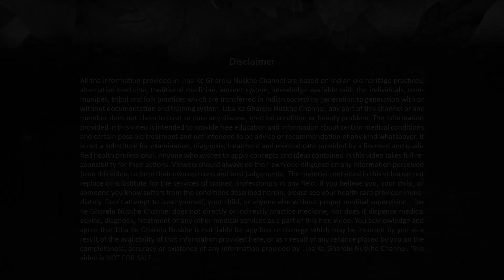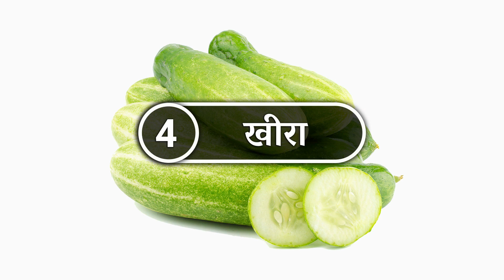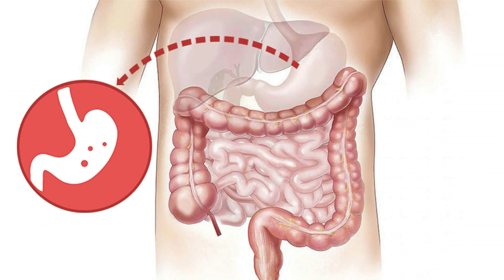Kin Cheezon Ko Khane Ke Baad Pani Nahi Pina Chahiye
हाय दोस्तों,
इस विडियो में आप जानेंगे ऐसी 8 चीज़ों के बारे में जिन के सेवन के बाद पानी पीना सेहत के लिए बहुत नुकसानदा होता है।